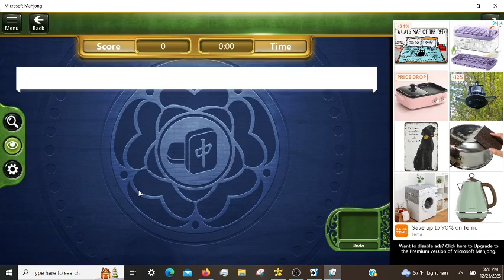Microsoft Mahjong Daily Challenges, incl. Classic Hard 12/25/2023